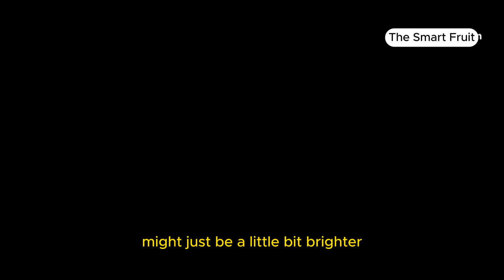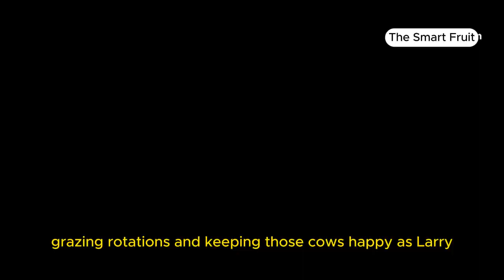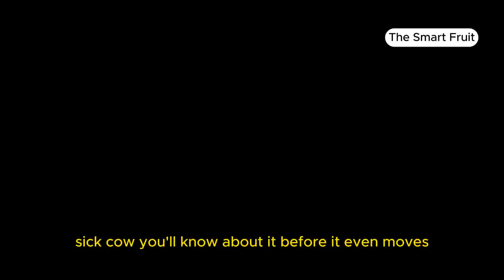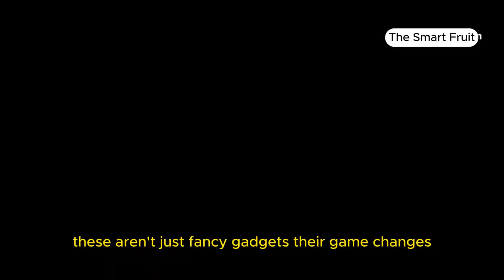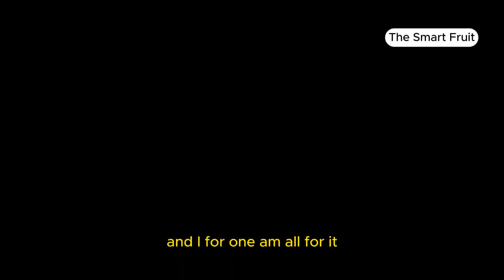How Farmers Raise Millions Of Cattle From The Air - Agriculture Technology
Discover how cutting-edge technology is revolutionizing cattle farming in our latest video, "How Farmers Raise Millions of Cattle From the Air - Agriculture Technology." 🌾🚀 We delve into the challenges traditional cattle farmers face and unveil how drones, satellites, and IoT devices are transforming herd management. Learn about the remarkable benefits of aerial monitoring, from improved efficiency and reduced labor costs to enhanced cattle health through real-time data analysis.

We'll also showcase real-world success stories and explore future trends like AI integration and blockchain for traceability. Join us as we highlight the vital role of technology in achieving sustainable agriculture and food security.

OUTLINE:

00:00:00 The Future of Cattle Farming
00:00:39 Tough on Farmers, Tough on Cows
00:03:48 How Drones are Changing the Game
00:04:21 Using Satellites to Herd Cattle
00:04:57 Sensors and the Connected Cow
00:05:36 Saving Time, Saving Money, and Saving the Planet
00:07:58 From Skepticism to Soaring Profits
00:08:44 AI, Blockchain, and Beyond
00:09:17 Overcoming the Challenges of Tech Adoption